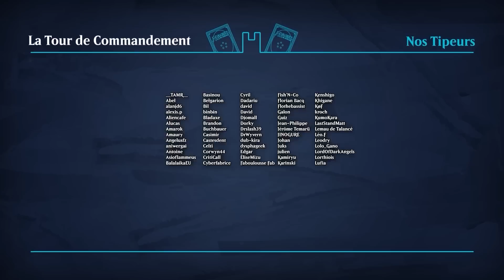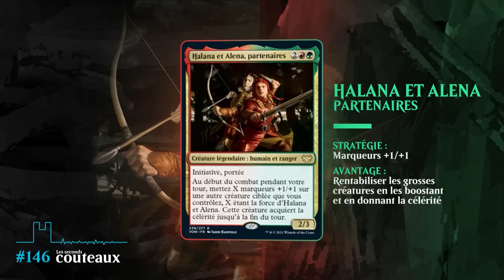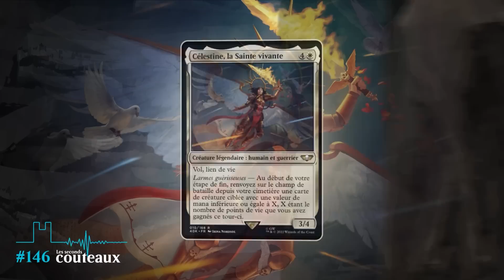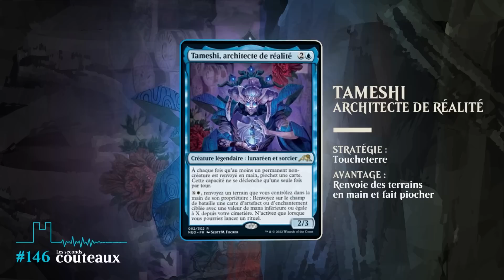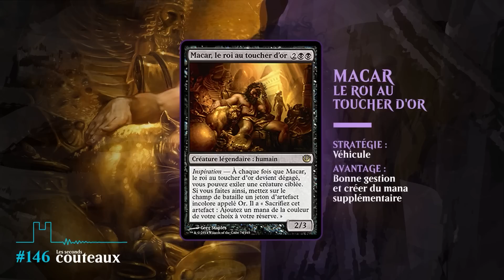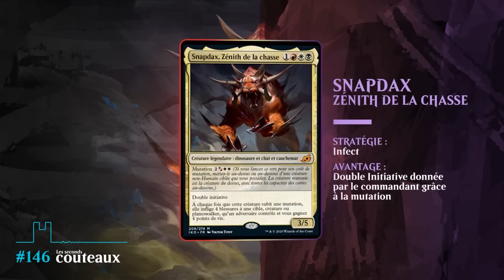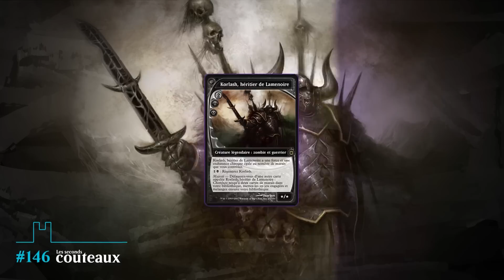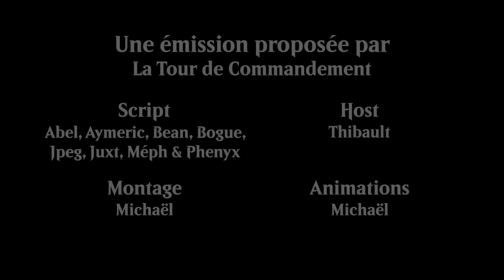Les seconds couteaux des commandants - La Tour de Commandement #146 [Commander/Magic The Gathering]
N'est-il injuste de toujours voir les mêmes commandants dans les parties ? Oui ! Alors aujourd'hui on sort des sentiers battus et on aborde des commandants moins populaires et qui valent le détour !

Introduction et montage réalisés par Michaël AKA Tolaveb

Musiques par Kevin Mc Leod :
"Protofunk"
"Perspectives"
"Concentration"